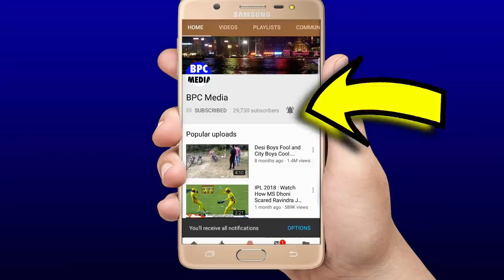देखिए दूसरे वनडे के लिए Kohli ने टीम में किए 2 होश उड़ाने वाले बदलाव इन भूखे शेरों की हुई वापसी